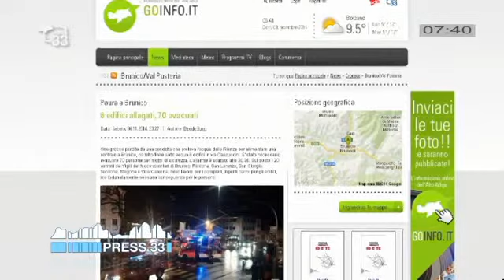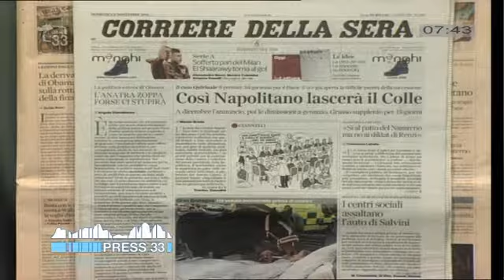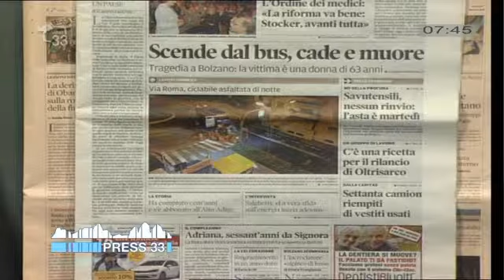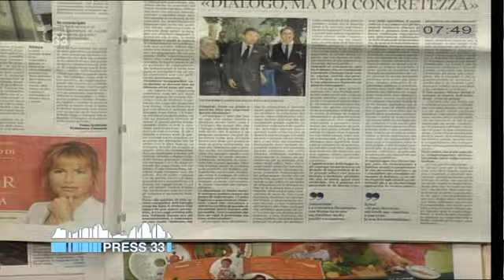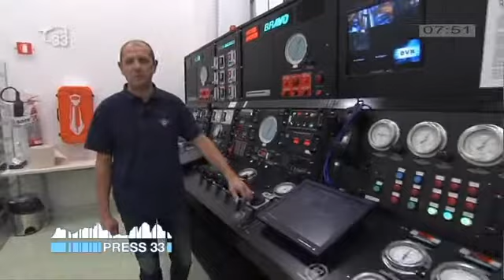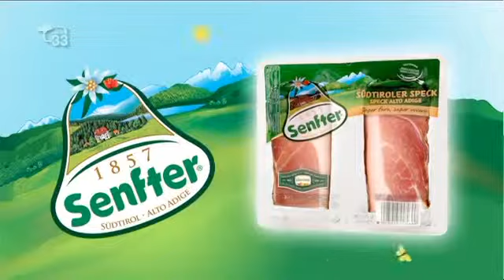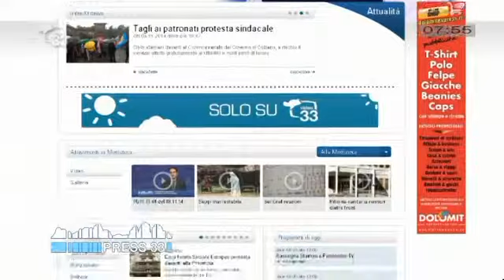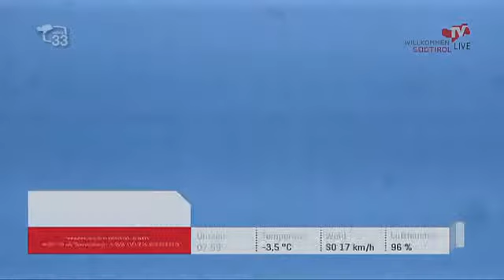Rassegna Stampa del 09.11.14